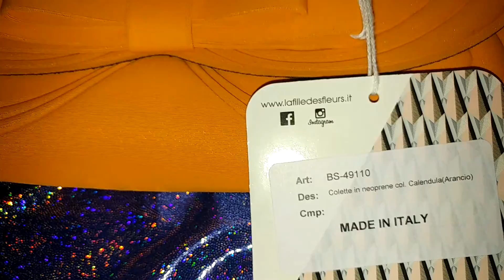👑 LA FILLE DES FLEURS 👑 NEOPRENE POCHETTE BORSA COLETTE | + GIVEAWAY ALERT 🚨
LA FILLE DES FLEURS POUCH is one of the 3 items included in my ongoing giveaway on IG❣

PLEASE FOLLOW THE RULES ON MY IG PAGE - winner will be contacted on IG❣

C🌸D🌸L🌸C